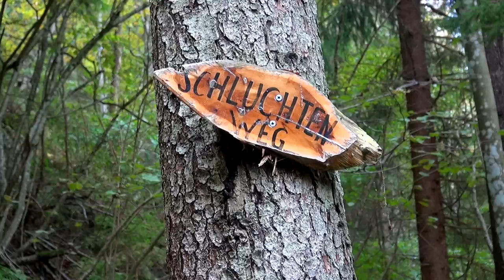Michael Sattler - Sosed Gasper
Sosed Gasper/ Schluchtenweg Opponitz

Großen Dank für den Klang bei CCP-Studio / Claus Prellinger

Kameraarbeit : Harmonikalehrer Gottfried Kletzmair von dem auch einige Videos auf Youtube sind.

Über ein "Gefällt mir" würde ich mich sehr freuen